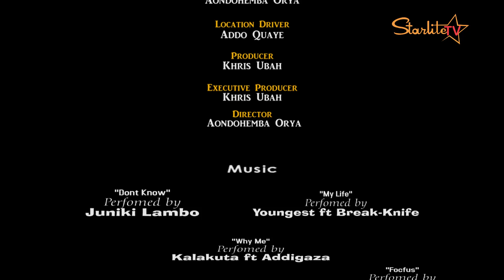SCANDALS || Another Episode of Make me a Star Series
Doreen has finally out played Sean after sleeping and dumping her but will her action to take Sean down might go in favor of Sean...fine out more on this Episode 5